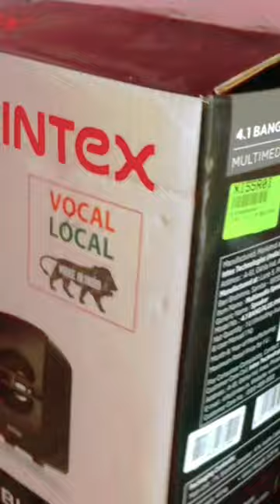Intex Home Theatre Under 2000 | Intex 2622Portable Bluetooth Home Theatre Unboxing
Intex Home Theatre Under 2000|| Intex 2622
Portable Bluetooth Home Theatre Unboxing

1. Intex IT 2616N SUF -
2. Zebronics SW2717
Start E-commerce & Online Business
Mic boya
condenser microphone - https:/amzn.to/2CbywlQ
phantom power mic
Lg monitor - https:/lamzn.to/20pB7zO
wireless projector
hp deskijet 2131
hp laserjet
4 set wall frame
tripod - https:// amzn.to/20kizB3
mini tripod - https:/lamzn.to/20kDh3P